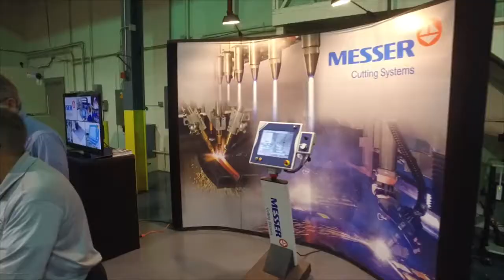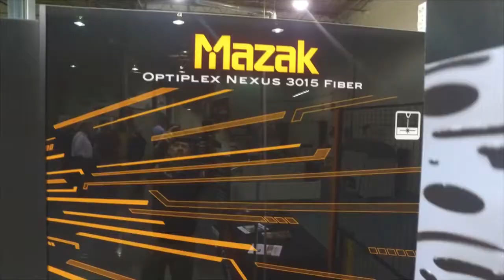Precision Fabrication Open House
Capital Machine Technologies precision fabrication open house showroom tour. Featuring metal fabrication machine tools and robotic welding systems from world-class builders including: Mazak fiber lasers, Accurpress shears and press brakes, Safan Darley ebrakes, OTC Daihen robotics welding robots, Euromac punching machines, Wila tooling, HydMech saws, Flow waterjet cutting machines, Radan, and Geka. Process Demos in: efficient welding, water jet cutting, sawing, punching and cutting of sheet metal and other materials. Seminar on: press brake safety.